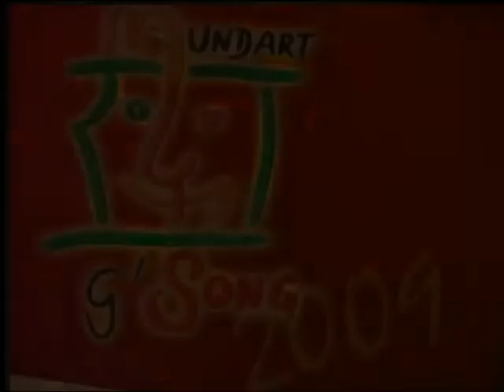MundartG'song 2009 Franz Berger "Wuidara Liad"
Franz Berger, Oberndorf/Tirol ehem. Direkor der Landwirtschaflichen Lehranstalt St. Johann i.T.- Weitau
nun Abgeordneter zum Tiroler Landtag, Liedermacher und Hobby-Musiker